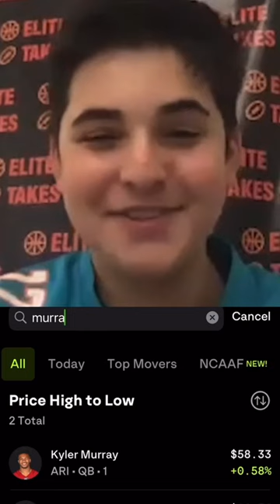Drew Drafts Tua Tagovailoa OVER Joe Burrow 🤦‍♂️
Hosts: Joel Moran, River Brown, Andrew Velez, and Joel Dehls